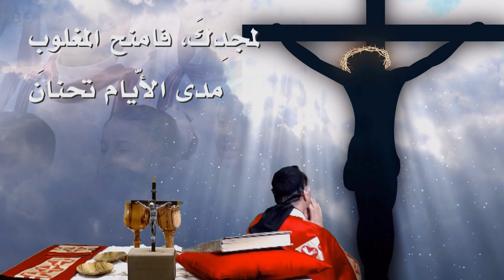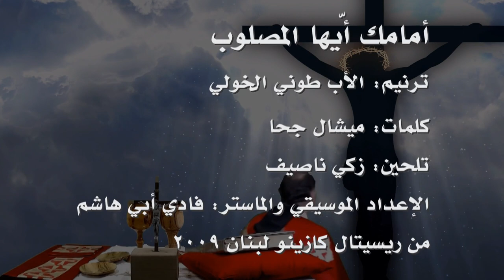أمامك أيها المصلوب الاب طوني الخولي الراهب اللبناني الماروني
أمامك أيها المصلوب أذيب العمر قربانا
لمجدك فامنح المغلوب مدى الأيام تحنانا

أذيب العمر قربانا أضيء الروح إيمانا

إلهي عفوك انصرني على نفسي ونورني
وفي ملكوتك اذكرني إذا ما موعدي حانا
إلهي وامنح المغلوب مدى الأيام تحنانا

جراحك نحن يا ربي تموج بمنتهى الحب
أقم يا رب في قلبي وصُغني منك إنسانا
الهي وامنح المغلوب مدى الأيام تحنانا

كلمات: الدكتور ميشال جحا
ألحان: زكي ناصيف
اداء: الأب طوني الخولي
توزيع وتسجيل: المايسترو فادي ابي هاشم